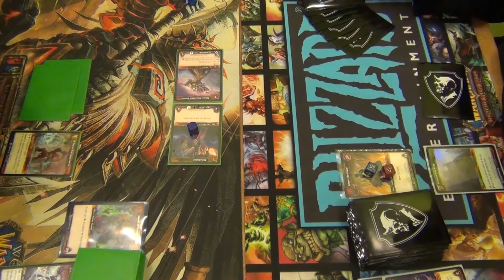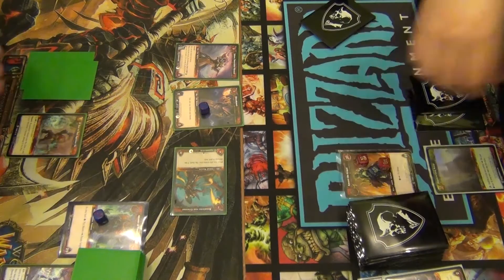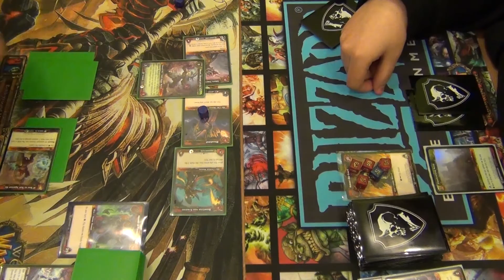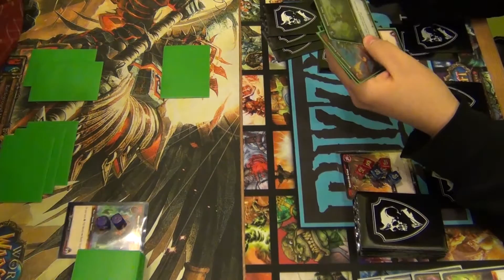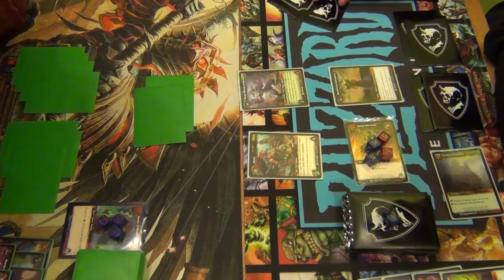WoW TCG - Gorzów WLKP. Realm Qualifier - Round 5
Murawski, Szymon vs Siemieniuk, Adam (Vaghir)
Lost 0 - 1
REALM QUALIFIER CONTEMPORARY CONSTRUCTED